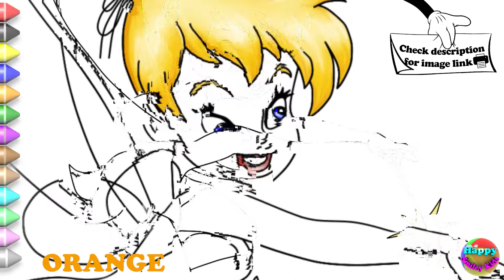COLORING BOOK PAGES TO PRINT 🎨 TINKERBELL 💙❤️️💛 PETER PAN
Hi friends , today we draw and color Tinkerbell, Peter pan friend!

We make fun and engaging coloring book videos to encourage your kids into artistic activities. We upload several videos a week with all your loved characters.

PLUS on each of our videos you can download our FREE PRINTABLE COLORING PAGE . Now your childs can join in the fun! ❤️️🎨💙

PRINT WATCH AND FOLLOW!

Happy smiley kids